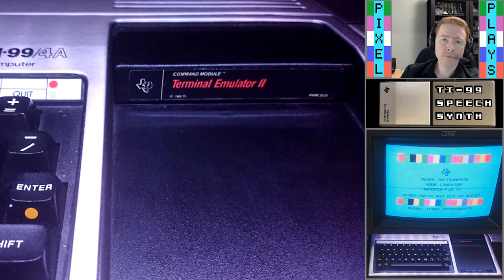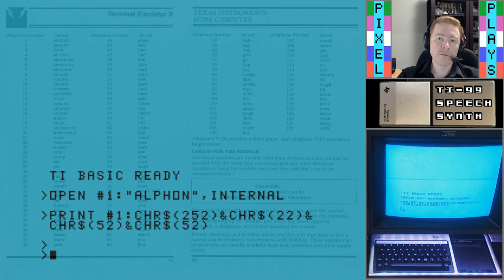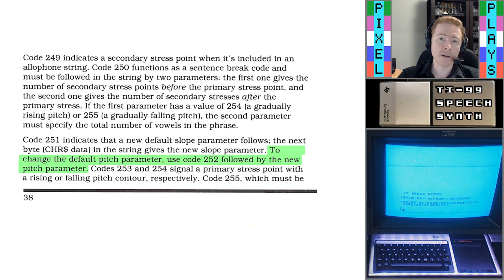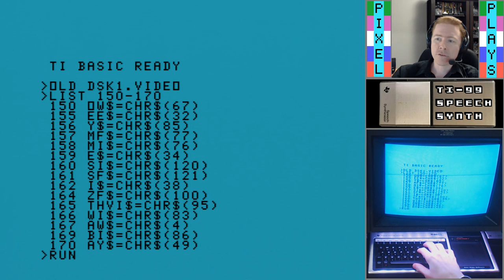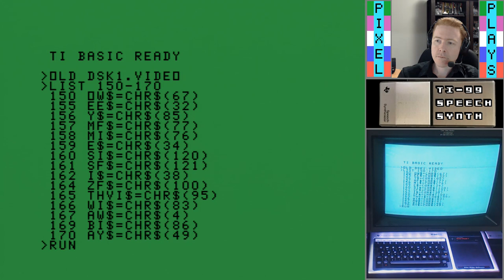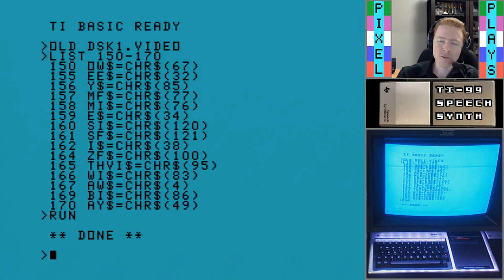Making a 40-year-old computer sing "Video Killed the Radio Star" - TI-99/4A Allophone Speech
I've previously made my TI-99/4A "sing" by creating an editor which directly modifies TI-99/4A speech synth patterns (and allows pitch to be controlled).  But here, I went about it the traditional way, using the Terminal Emulator II cart to make my TI-99/4A sing "Video Killed the Radio Star" (from the year of the TI-99's birth, 1979) using that cart's "allophone" speech.